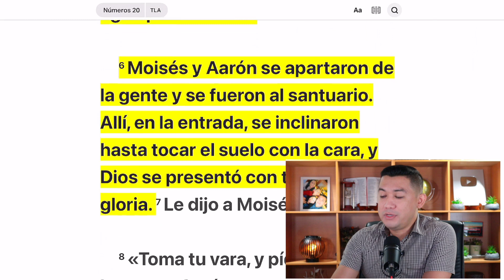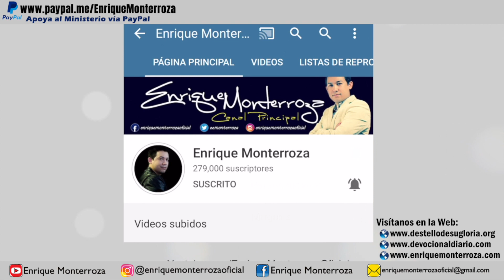¿Por qué te cuesta creer en lo bueno?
“Era el mes de Abib cuando el pueblo de Israel llegó a Cadés, en el desierto de Sin. Allí se quedaron por algún tiempo, y allí murió María y fue enterrada. Como en ese lugar no había agua, el pueblo se reunió para hablar mal de Moisés y de Aarón. A Moisés le reclamaban: «¡Mejor nos hubiéramos muerto cuando Dios castigó a nuestros parientes! ¡Nos trajiste de Egipto, a nosotros y a nuestros ganados, tan sólo para hacernos morir en este desierto! ¿Para qué nos trajiste a este lugar tan horrible? ¡Aquí no podemos sembrar higos, ni viñas, ni granadas! ¡Ni siquiera tenemos agua para beber!» Moisés y Aarón se apartaron de la gente y se fueron al santuario. Allí, en la entrada, se inclinaron hasta tocar el suelo con la cara, y Dios se presentó con toda su gloria.” Números 20:1-6 Traducción en lenguaje actual